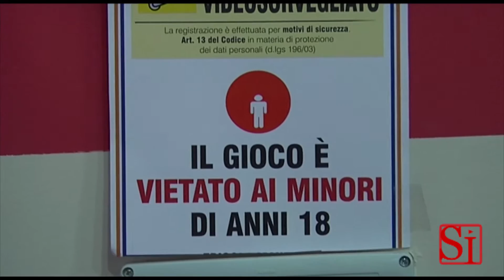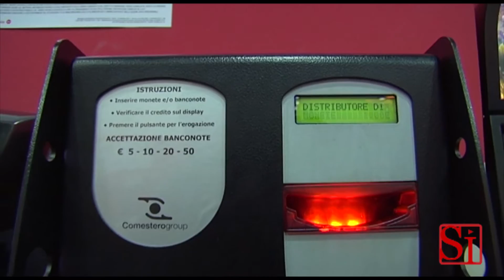Napoli - Capitale slot abusive (14.06.14)